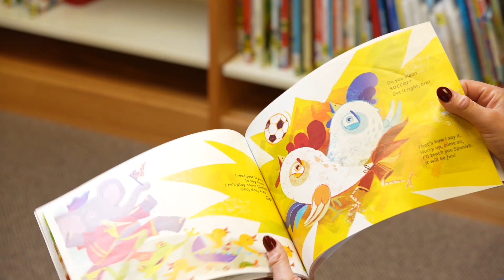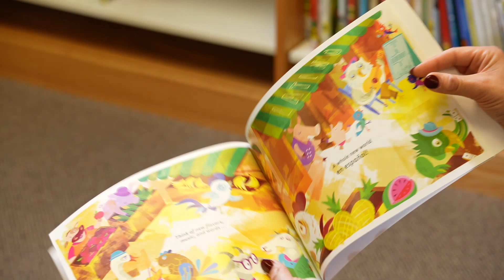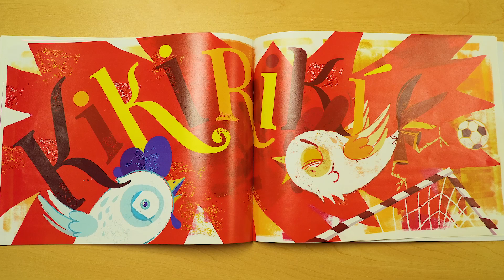TogetherWeReadCCS: Amigo - Read by Ms. Krista Frost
Welcome back to another TogetherWeReadCCS storytime! We’re joined by Krista Frost, a regional communications specialist in the District and former local reporter, as she reads Amigo by Carlos Zamora.